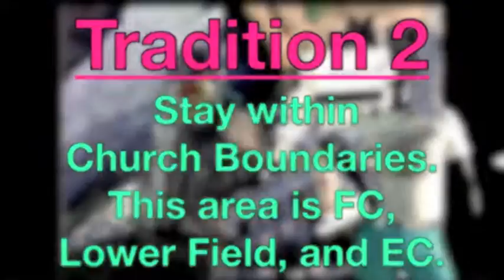CrosslineYouth MS 36 Hours of Awesome Traditions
AwesomeBot & AwesomeMorph teach the Middle School students of CrosslineYouth 5 traditions that help us know how to be awesome while at The 36 Hours of Awesome. Also, AwesomeMorph shows us his special ability to turn invisible, pretty awesome skill.